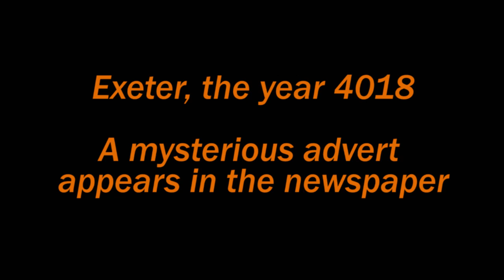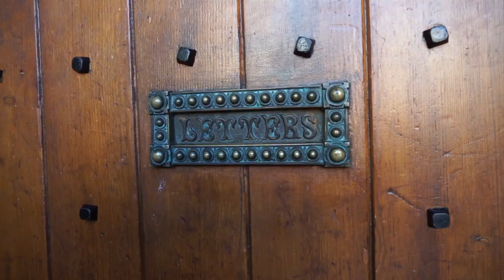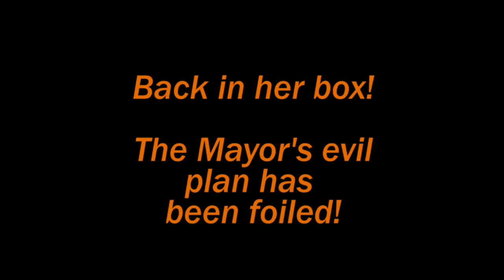Exeter Cathedral School - 'Back to the Past'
The ECS entry for the Exeter Phoenix's 48 hour film competition - Two Short Nights.
Video Brief:
Theme: Sci-Fi
Character: Local Politician
Object: A Thimble
Text: For Sale. Great Condition. Good Size. Missing the key for the padlock.
Time allowance: 3 minutes